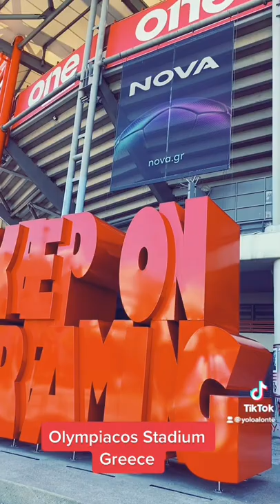Olympiacos Stadium football Greece#shorts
Amazing stadium